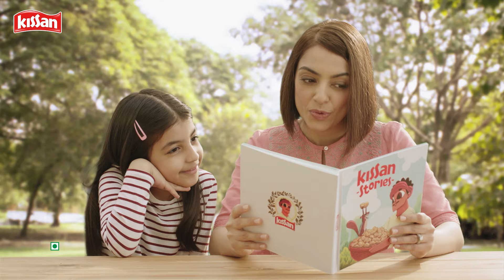KISSAN Peanut Butter Tamil subtitles 25